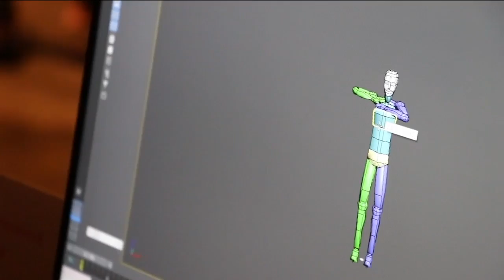Islands of Brilliance: Local teens on autism spectrum break new ground in virtual reality industry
Local teens are building the virtual reality game from scratch, learning tech skills that are highly sought after in a growing industry.